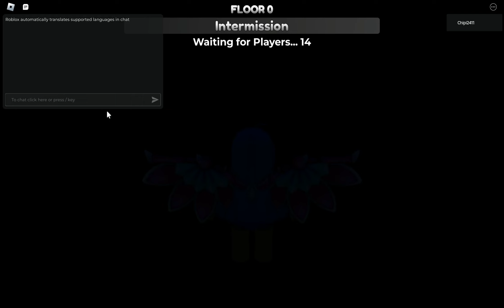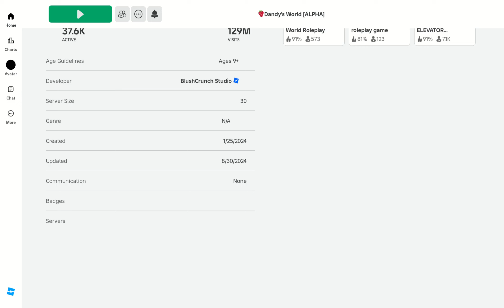(Dandy's World) Is It Possible You Can Reach Floor 10 On Solo Without Taking A Hit?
This Took Me An Hour To Finish The Game Without Taking A Hit